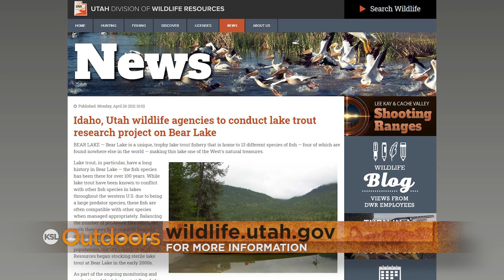Utah and Idaho Launch Lake Trout Study at Bear Lake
Starting in June, 2021, the Utah DWR and Idaho Department of Fish and Game will conduct a Lake Trout Research Project on Bear Lake. In addition, they plan on relocating 400 sterile lake trout from Bear Lake to Stanley Lake in Idaho.